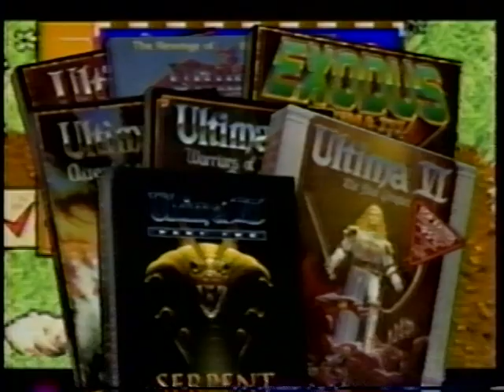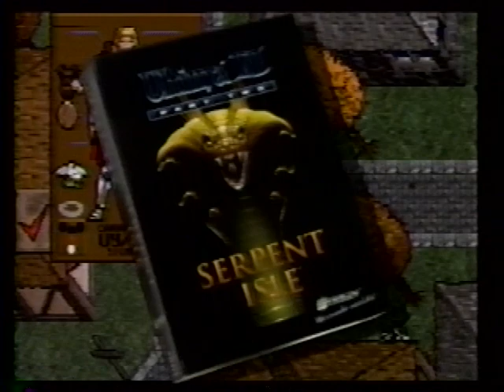ORIGIN - Richard Garriott and the Ultima Series on Today [4-28-1993]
A piece on ORIGIN's Ultima series from the April 28th, 1993 episode of Today.